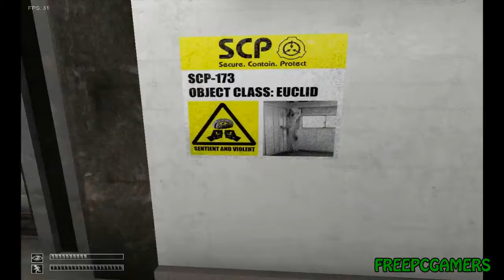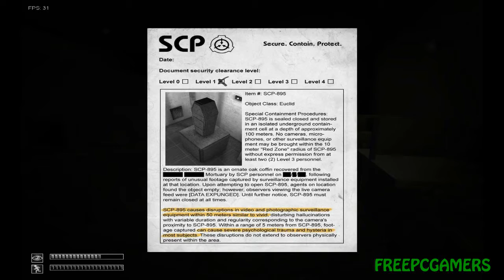SCP Containment Breach (Free PC Horror Game): FreePCGamers Game Watch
tp:// - Download free game This time on Game Watch we show you SCP Containment Breach, a free survival horror game with a creature that.

 - Download free game This time on Game Watch we show you the updated version of SCP Containment Breach, the popular free horror.

 - Download free game - Hundreds of free games! This time on Game Watch we show you SCP-432, a free horror game where Rob enters a scary.